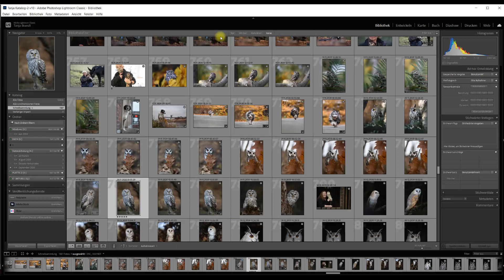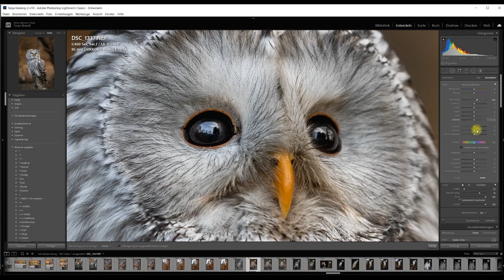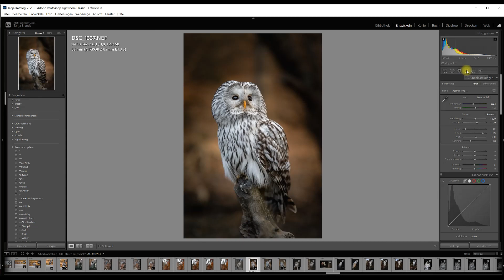Bildbearbeitung Lightroom Part 1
Bildbearbeitung - Verflüssigen
Seit Urzeiten arbeite ich jetzt schon mit Adobe Lightroom und Photoshop und seit Start des Adobe Fotografen-Abos mit diesem.
Heute möchte ich euch anlässlich einer Kampagne mit Adobe einfach den ganzen Tag kleinere Bildbearbeitungs-Videos (Lightroom und Photoshop) mit Tips und Tricks und meinem Workflow in der Tierfotografie zeigen.
Werbung
Adobe